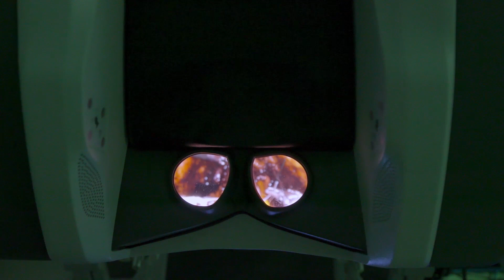Sharing Surgery: Mount Sinai x Microsoft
The Kyabirwa Surgical Centre in Uganda, Africa, has brought life-saving operations to the people of Uganda. With the help of the Hololens 2 - cutting-edge technology from the minds at Microsoft - surgeons at Mount Sinai can assist doctors in Uganda in real time to share their surgical expertise. This technology will change the lives of millions of people around the world and it's starting here.